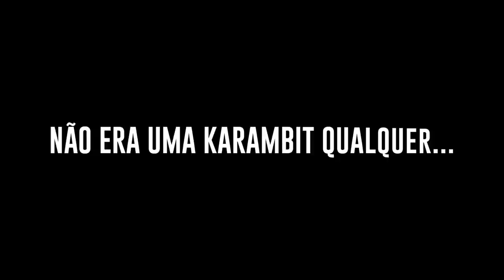não acredito que a valve fez isso comigo... (PERDI MINHA FACA MAIS RARA)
Com o novo Counter-Strike 2, diversas novas skins aumentaram de preço. Contudo, algumas skins perderam valor, e eu sofri com isso...